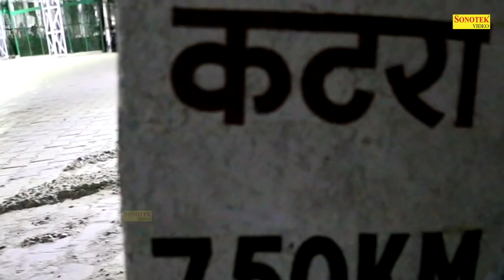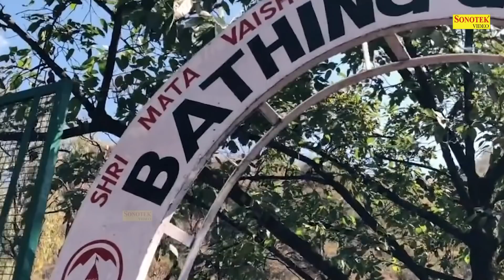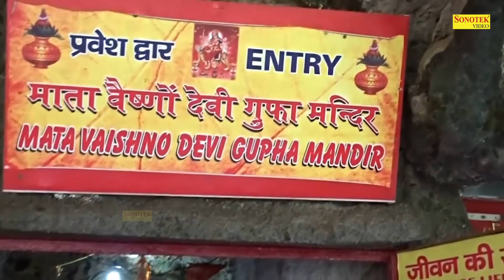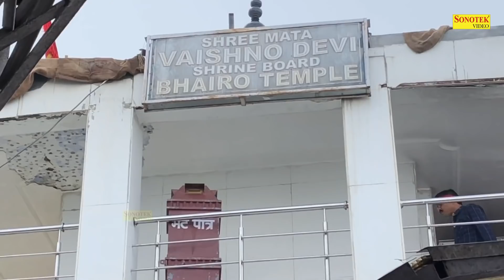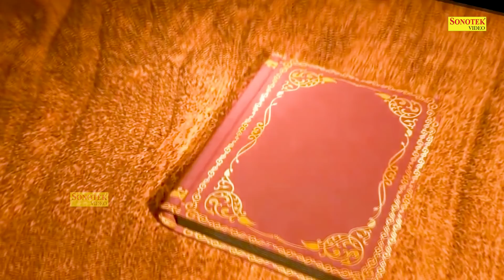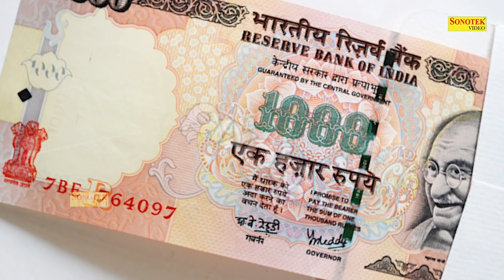लक्ष्मी चौपाई,आरती,भजन व संतोषी कथा | Laxmi Chaupai,Aarti,Bhajan,v Santoshi Katha | Laxmi New Bhajan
Title :- लक्ष्मी चौपाई,आरती,भजन व संतोषी कथा
Singer :- Rakesh Kala,,Rakesh Kala,,D S Pal,,Kumar Vishu
Lyrics :- Chandan Tilak,,CHandan Tilak,,Fauji Suresh Panchal,,Traditional
Label :- Live Mata Bhajan Sonotek

Kali Bhajan
Durga Bhajan
Maa Bhajan
Hindi Bhajan
Mahalaxmi Bhajan
Gayatri Bhajan
Sangraha Bhajan
sherawali mata ke bhajan
maha_lakshmi 2022
lakshmi 2022
lakshmi_chalisa 2022
lakshmi_vandana 2022
maha_lakshmi_chalisa 2022
maha_lakshmi_vandana 2022
lakshmi_aarti 2022
lakshmi_katha 2022
lakshmi_gatha 2022
lakshmi_amritwani 2022